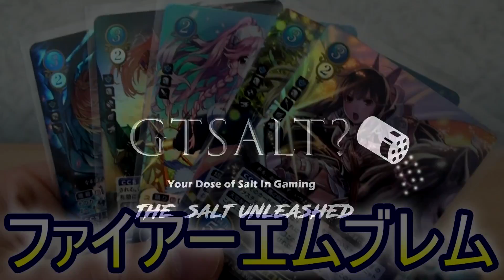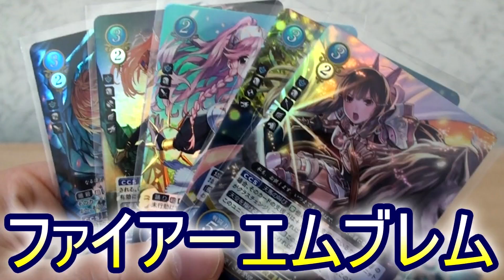Salty Chat Episode 5 Salt Unleashed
In this episode the Salty Crew throw caution to the wind and talk about the most random things. Join Galifreyan, Matt, Austin, Tyler and Damian as we unleash the salt.